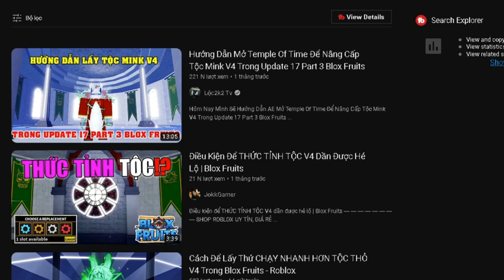nhà tiên tri tộc v4 blox fruit